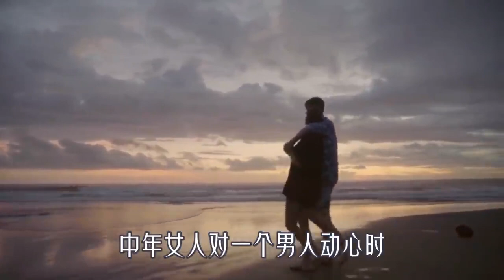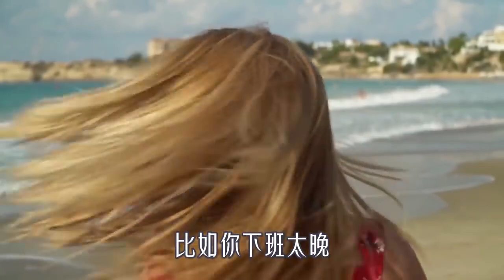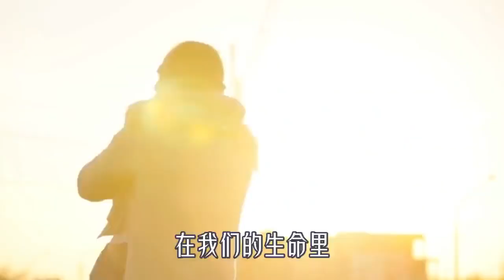中年女人單身久了，會有這幾種異常表現，男人抓緊機會進攻吧！ 【夕陽紅】